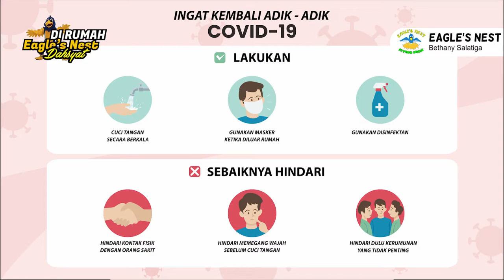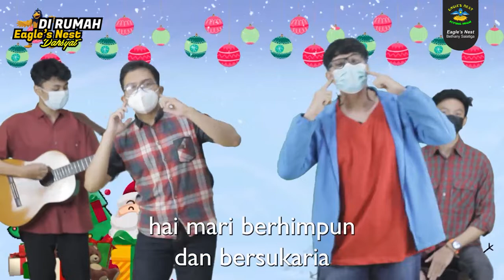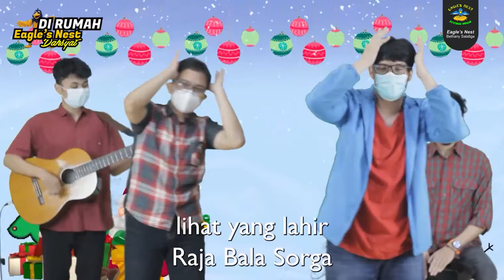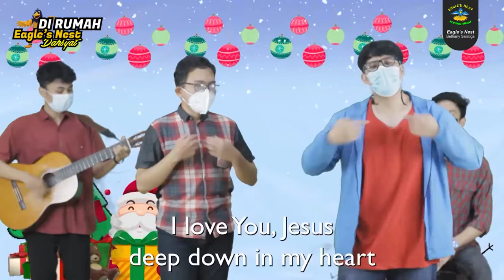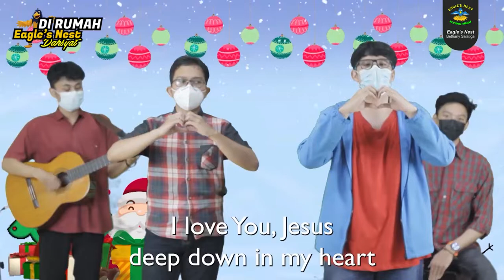Ibadah Interaktif Anak Eagle's Nest - Minggu, 5 Desember 2021 - Kelahiran Yesus Membawa Sukacita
Pembawa Firman: Kak Lia
Firman Tuhan: Kelahiran Yesus Membawa Sukacita buat kita semua
Ayat Firman: Lukas 2 : 8-20